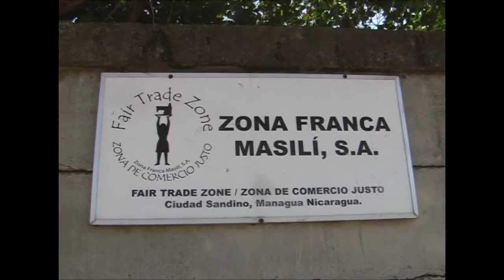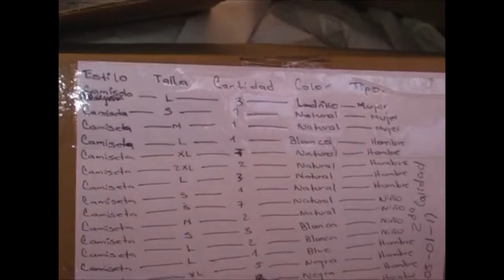FM 4_Queremos trabajo digno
"Queremos trabajo digno "  es el cuarto capitulo del documental "La fuerza de las mariposas" (FM). La Zona franca Masilí es una empresa textil maquiladora en Nicaragua, que desde 2005 está certificada como la primera zona franca en el mundo controlada por sus trabajadores.

Todos los capítulos trata de gente en Centroamérica, que en vez de esperar a soluciones de su gobierno - se junta, se organiza y construye su propios soluciones y alternativas. Son ejemplos impresionantes para la autodeterminación y la autogestión y muestran muy bien, que hay alternativas al sistema capitalismo.

Producción:
Alegrerebeldiafilms 2012